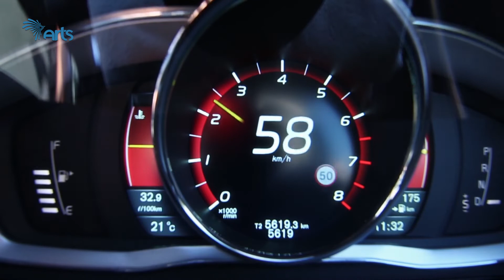አርትስ አውቶ : ሰሞነኛ ወሬዎች [Arts TV World]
ሰሞነኛ የአውቶ ሞቲቭ ወሬዎቻችን | አርትስ አውቶ : ሰሞነኛ ወሬዎች 01-01

አርትስ አውቶ በተሽከርካሪ እና ተያያዥ ጉዳዮች ላይ ትኩረት አድርጎ የሚሰራ ለአሽከርካሪዎች፣ ባለንብረቶች እና እግረኞች፤ ስለተሸከርካሪ እና ከተሸከርካሪ ጋር የተያያዙ ጉዳዮች ላይ ተመጣጣኝ እውቀት  እና  መረጃን የሚያስጨብጥ የሜጋዚን ፎርማት ያለው ፕሮግራም ነው።፡

ዘወትር አርብ ከምሽቱ 1:30 ላይ በአርትስ ቲቪ ይጠብቁን

በድጋሚ
ዘውትር ቅዳሜ ጠዋት 4:00
ዘውትር ማክሰኞ አመሻሽ 12:00
ዘውትር ሀሙስ ቀን  10;00